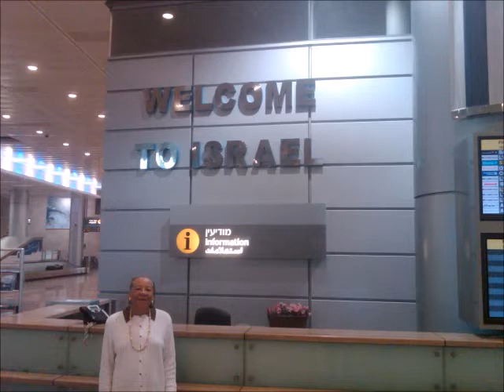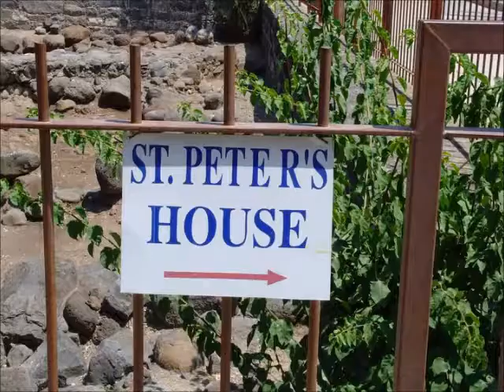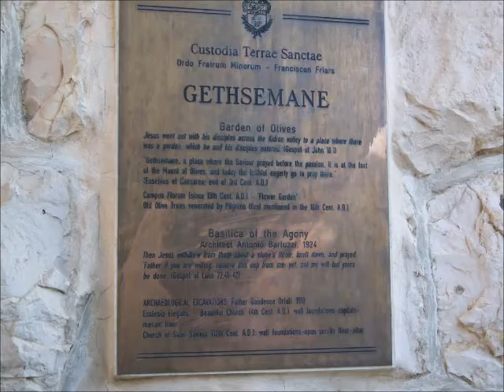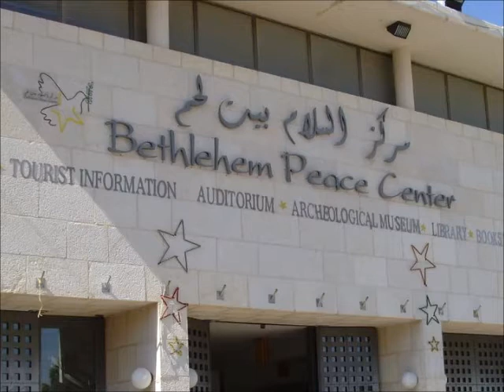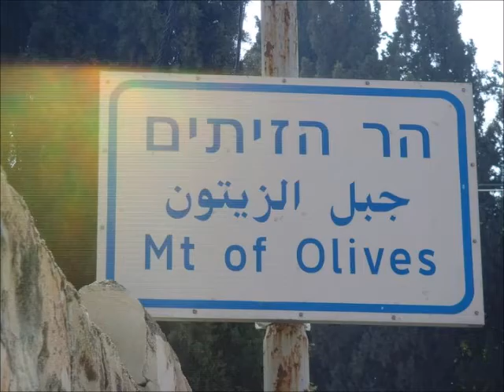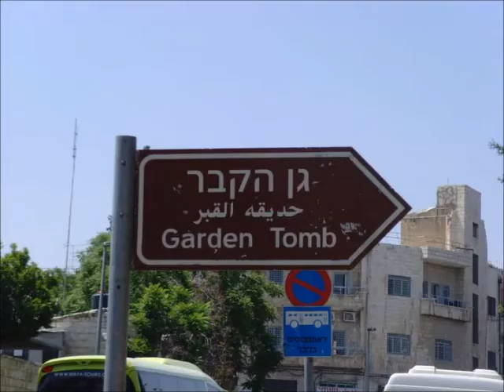Myrtle Brown's Trip To Israel